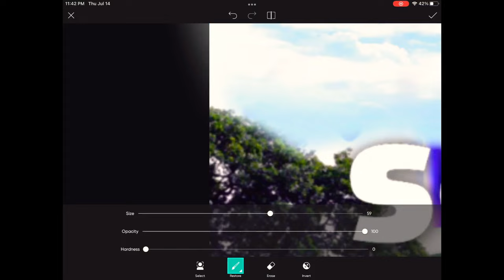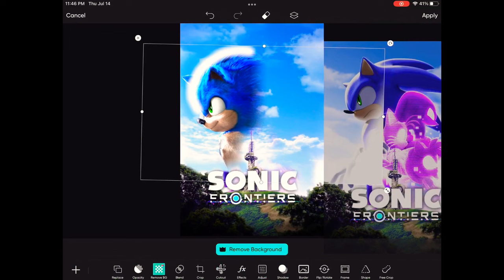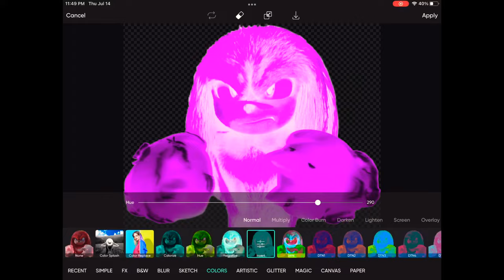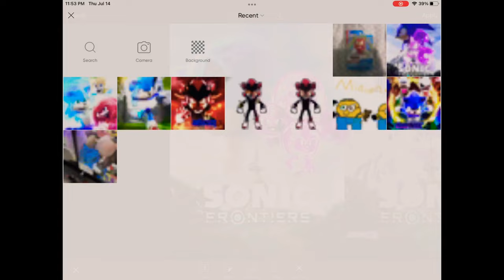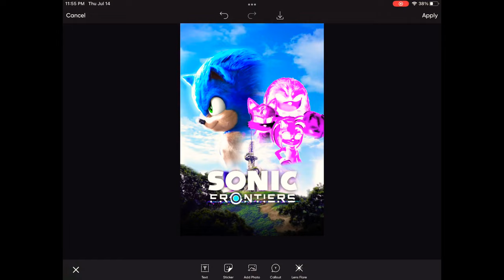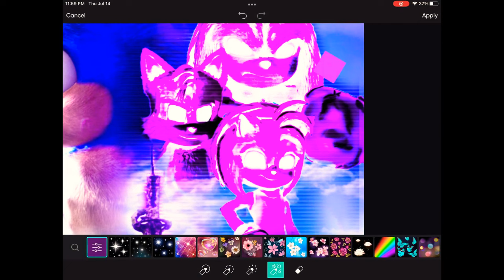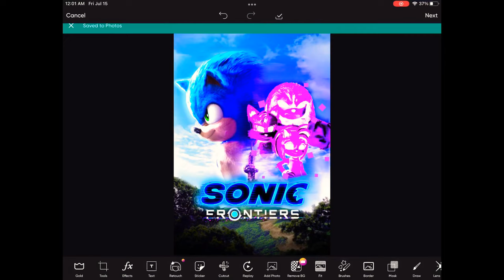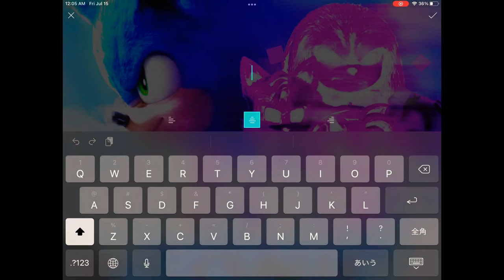[RareGalaxy5] Making A Movie Sonic Frontiers Game Box Art!